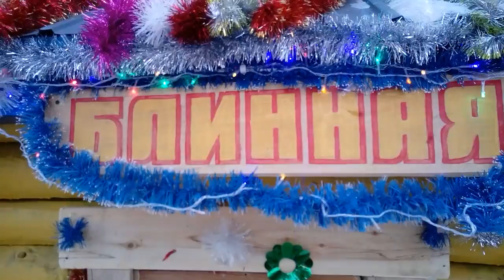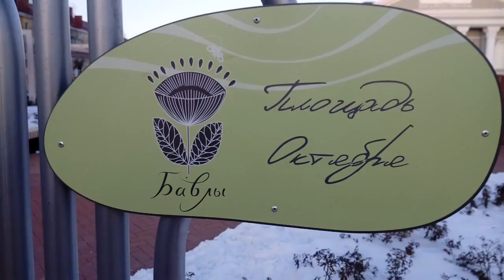Скоро новый год